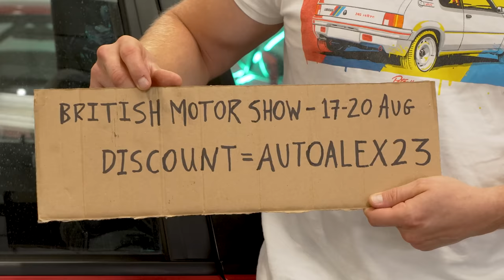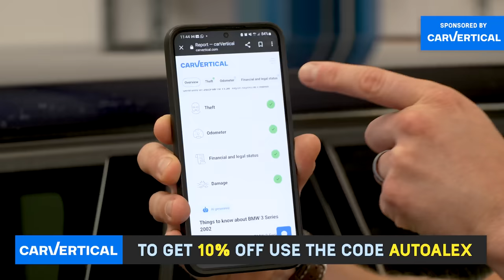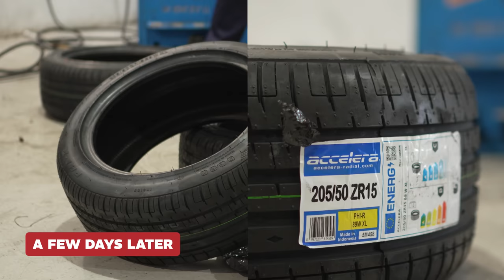WE BOUGHT 2 CHEAP E30 TOURINGS ON INSTAGRAM!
This week, Alex and Taylor fulfil their E30 dreams by buying themselves their very own E30 Touring project cars!